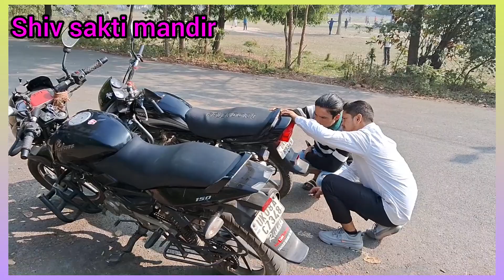Sunday ko yesa huwa soch nahi sakata Shiv Shakti Mandir रुद्रपुर का प्राचीन शिव शक्ति मंदिर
Sunday ko dosto ke sath masti Shiv Shakti Mandir Rudrapur gaya रुद्रपुर का प्राचीन शिव शक्ति मंदिर

दोस्तों आज मैं आया हूं शिव  शक्ति मंदिर रुद्रपुर में I जो कि द्वापर युग से यहां पर स्थापित है I यह मंदिर बहुत ही खूबसूरत और बहुत ही प्यारा है I प्राचीन काल में यह मंदिर घने जंगलों के बीच हुआ करता था, किंतु इस समय यह मंदिर रुद्रपुर के सिडकुल में स्थित है I

तो दोस्तों आज की इस वीडियो में हम दर्शन करेंगे द्वापर युग से विद्यमान इस मंदिर के I

अगर आपको हमारी यह वीडियो अच्छी लगी हो तो वीडियो को लाइक और शेयर कीजिए I अगर अभी तक चैनल को सब्सक्राइब नहीं किया है I तो चैनल को सब्सक्राइब कर बैल आइकॉन को दबाइए I मैं मिलता हूँ अगली वीडियो के साथ I

शिव मंदिर,
विश्व की सबसे ऊंची शिव प्रतिमा,
दुनिया की सबसे ऊंची शिव प्रतिमा,
शिव की सबसे ऊंची प्रतिमा,
भगवान शिव,
400 saal purana मंदिर,